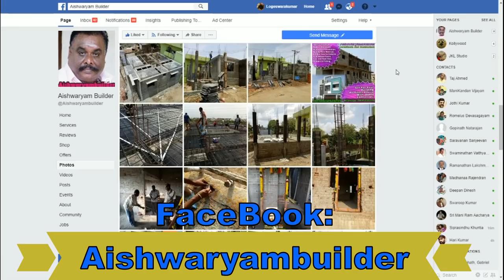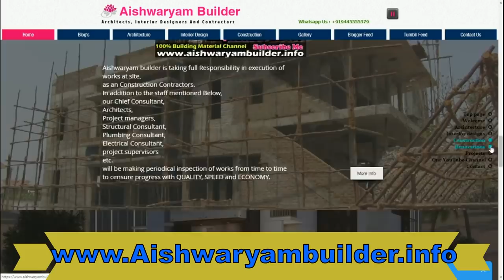Floor Tile works ல் கவனிக்க வேண்டியவை | Floor Tile design | Floor Tiles price | தமிழ் | veedu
What to Look For in Floor Tile Works & Floor Tile design
In this video, you can learn about What to Look For in Floor Tile Works. In modern construction, floor tile design can make the house more attractive in look
Make sure your surfaces are clean, smooth, and dry for best results. Take time to repair, patch, and level any damaged or uneven areas. Double check to make sure the surface is structurally sound and the area free of wax, soap scum, and grease. Remove any moldings, trim, or appliances that may interfere with tile application and check the doorjambs to make sure tile has clearance when installed beneath. Identifying those potential complications in advance will help your installation run smoothly. If you’ve never taken on a tiling project before, you might be surprised by the many different types of tiles available.

Ceramic and porcelain tiles are the most popular, but there are also glass tiles, cement tiles, metal tiles, and stone tiles—to name just a few. To make it even more confusing, not every type of tile works for every job. And, of course, there's your budget to consider. It’s hard not to feel a little overwhelmed. Whether you’re shopping for an immediate project or just planning for the future, we enlisted some experts to guide you through the 12 most common types of floor tiles and wall tiles. Find out which tiles are best for every type of home project to ensure you'll love your remodel for years to come. Starting at the center point, lay a row of loose tiles along the center lines in both directions, using tile spacers as you go for even, uniform joints.

Once you reach the walls, you'll need to cut tiles for a proper fit. If the cuts needed are smaller than half of a tile, you can adjust the center line by snapping a new line a half-tile size closer to the wall. If necessary, repeat this step along the intersecting center line for a precise design. As a general rule of thumb, be mindful to mix only enough of the adhesive to be used within 30 minutes. Using the flat side of the trowel type recommended on the adhesive package, spread a 1/4"" coat on the surface of one grid area without covering the guidelines.
Floor Tile design,  plan in Chennai, Floor Tiles in Tamilnadu, best Floor Tiles in Chennai, best Floor Tile  in Tamilnadu, floor tile price Chennai